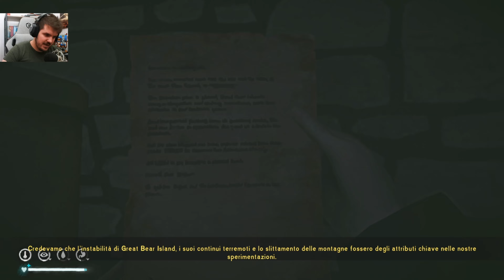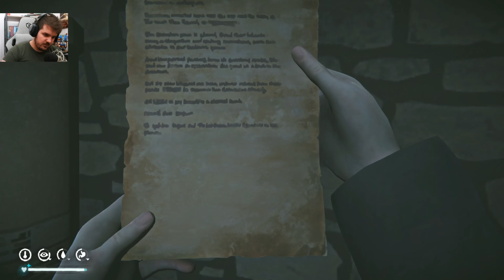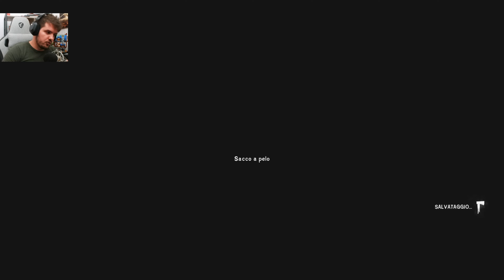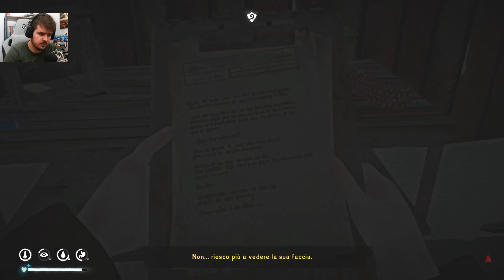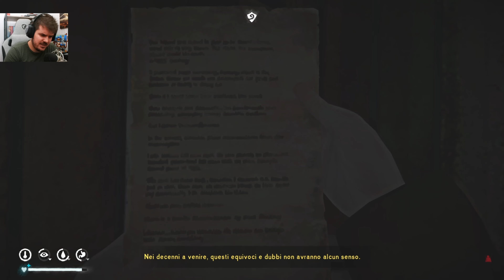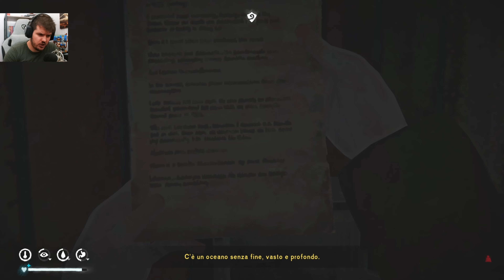IN CIMA AL MONDO - The Long Dark Tales From The Far Territory ITA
The Long Dark Tales From The Far Territory (Gameplay Walkthrough ITA - Episodio 4 | Parte 15) | IN CIMA AL MONDO

Playlist completa di The Long Dark Tales From The Far Territory 🪓 -
Riprendiamo The Long Dark con i misteriosi episodi di Tales From The Far Territory, questa volta con l'episodio 3, Last Horizons.
In questo capitolo ci dovremo recare al Valico Sconnesso alla ricerca della stazione meteo e delle ultime tracce di Rudiger.